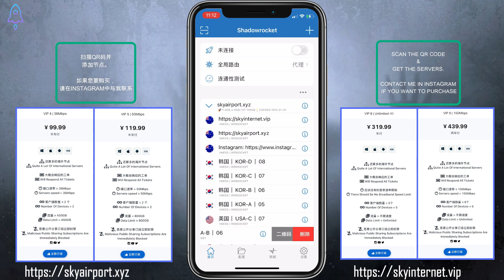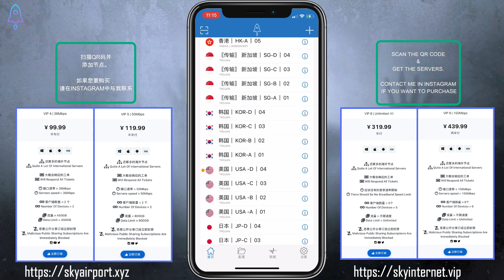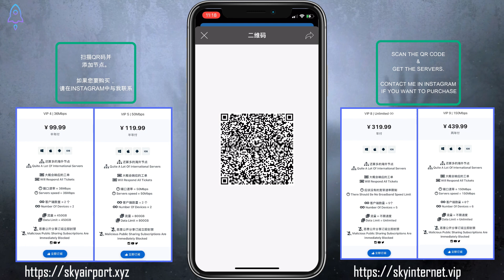小火箭免费节点机场分享 | Shadowrocket VPN Servers| ShadowRocket 免费节点分享 | USA, Japan, Singapore, Korea, Hongkong